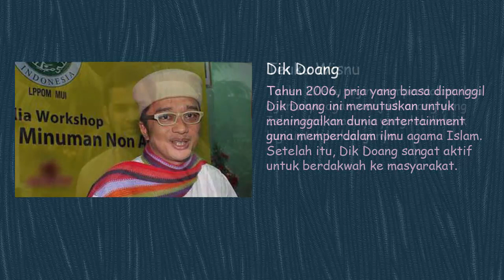5 Artis Indonesia yang Meninggalkan Dunia Hiburan Demi Perdalam Ilmu Agama